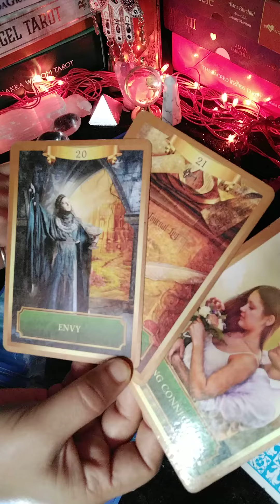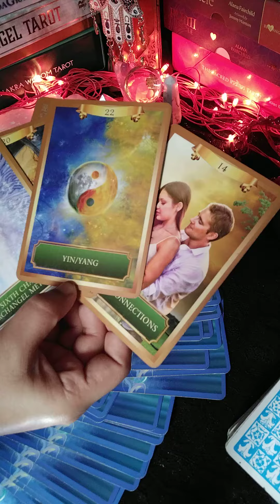😀 energy kya hai ap ke partner ki 🥰